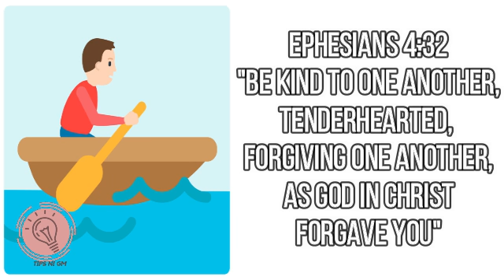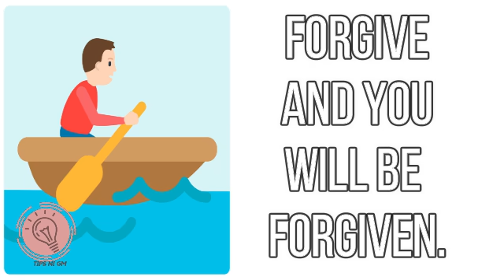BAKIT SUPERTYPHOON KA PAG GALIT???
Hi guys...as I have been hosting developmental radio programs for quite some time already, marami po sa mga listeners ang nagrerequest that I write a book tungkol sa mga topics na akin pong tinatalakay, pero dahil limitado po ang aking panahon, di ko po masimulan (sorry naman), pero in my heart, gusto ko po talaga na mas madami pa ang maabot ng mga kaisipan at inspirasyon ng mga programang ito na akin pong inuupuan, and when I saw my daughter, Pearl Mabini who went into vlogging some months back, I thought, instead of a book, maybe I can just make a Vlog about all the things I discussed, mas mabilis, mas madami ang makaka-access at libre para sa lahat {thank you YOUTUBE!). So here it is, Pearl did this video for me, and I did the voice yippee!!! at dahil madami  ang human"stressors" sa paligid, I decided to remind myself about how to control and contain my own anger and honestly,  this,  helped me a lot!!! GOD BLESS YOU :)

please visit my official fan page :
GLADY Mabini and  May Trabaho, May Negosyo